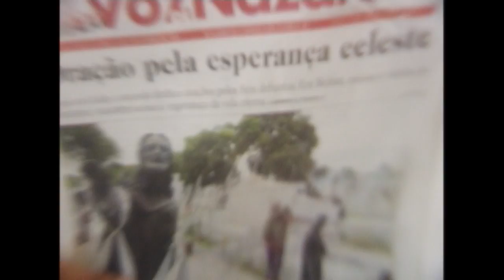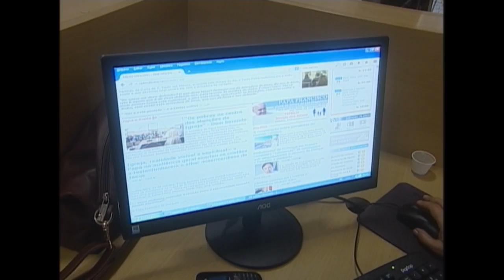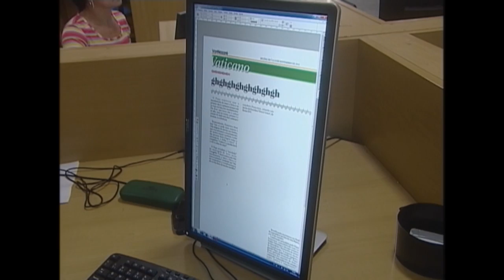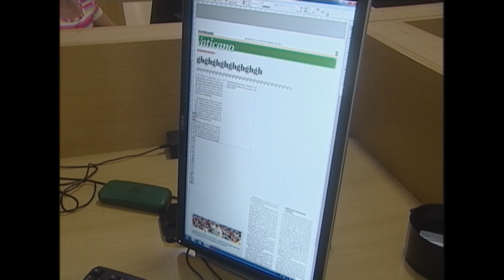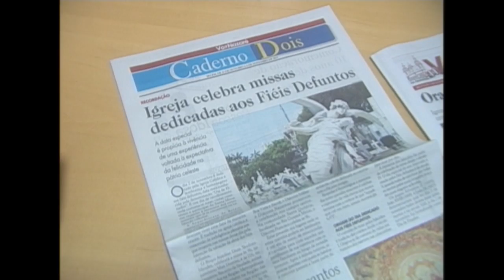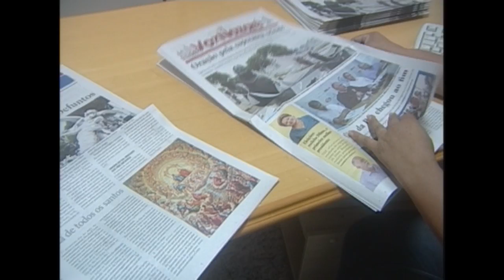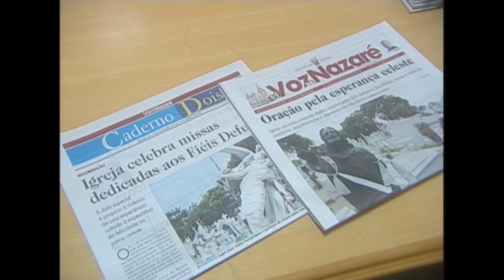Sou Família Nazaré - Conheça o trabalho do Jornal Voz de Nazaré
Pe. Carlos Augusto, mostra o trabalho desenvolvido pelos meios de comunicação da arquidiocese de Belém (Rádio/TV/Portal e Impresso).

Seja um propagador do evangelho, ligue para 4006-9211 e faça parte da Família Nazaré.